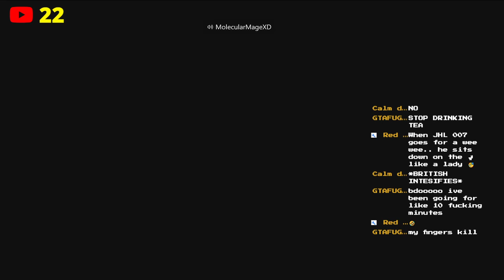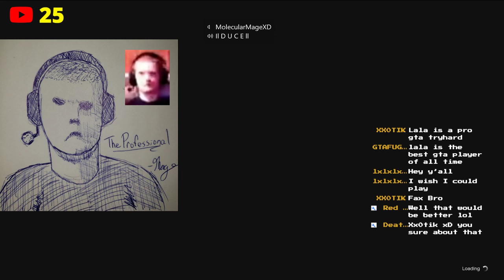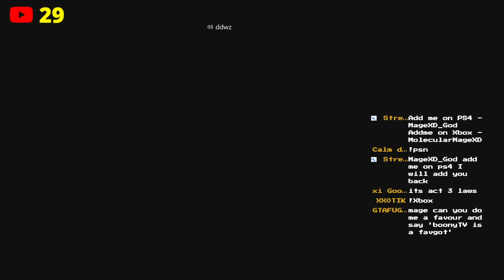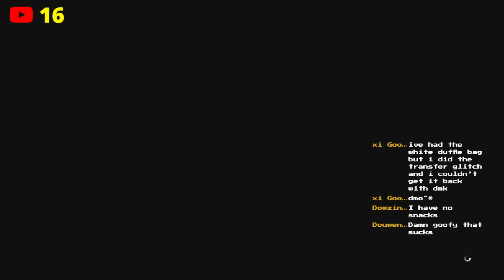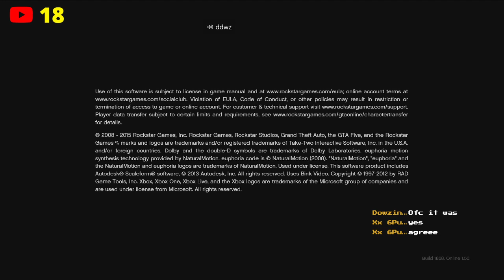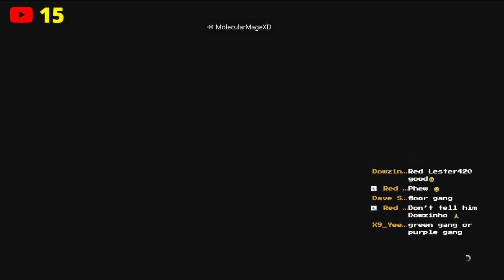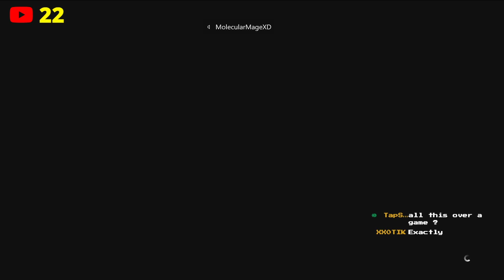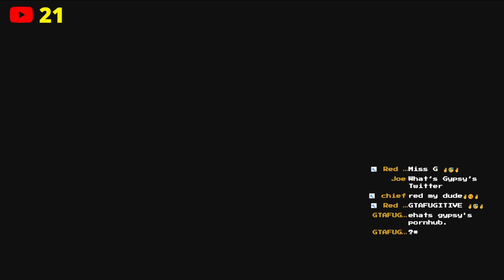Playing Gta 5 Online live instead of complaining about it like Gypsy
Welcome back guys to another Gta 5 online Live stream. We will be fighting tryhards and aliens in freemode lobbies. We actually love gta 5 online... thats why I play it. There are many people out there that are out of touch with the game and dont seem to actually enjoy it. They only like the money that comes with making videos on it.
 Here is a short list of people that make videos about Gta 5 online but are completely out of touch with how the game is... and only really seem to make content complaining about it or out of touch clickbait:
Gypsy, MrBossFtw, Sonny Evans.